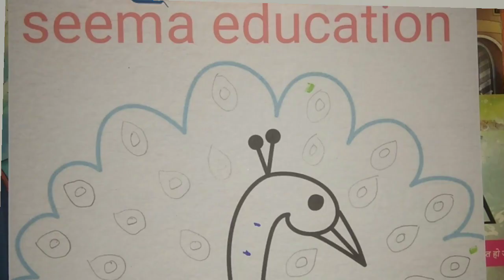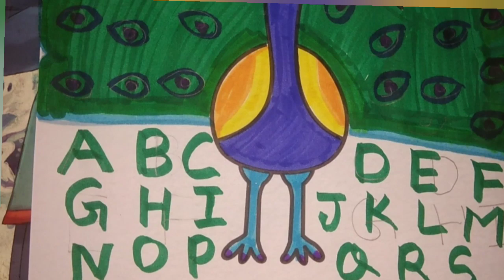colourful peacock and alphabet for kids 🔠🎈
Alphabet
Colour sheet peacock
abc
abc phonics
abc phonics song
abc song
abc songs
abc songs for children
abcd
abcd song
abcd songs
abcs
alphabet song
alphabet songs
alphabets
english alphabet
learn abc
learn alphabet
learn phonics
learn the alphabet
nursery rhymes
phonics songs
preschool